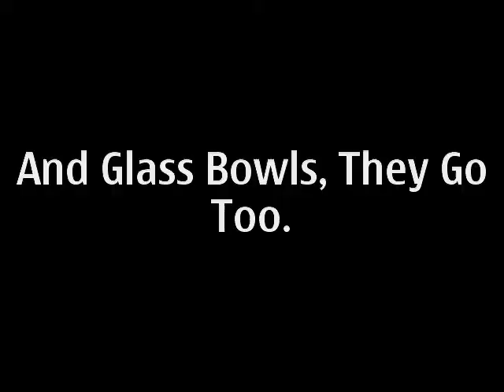Things That Break, Easily.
Me, Jake & Booth do some smashing.

1. Danny Breaks Calculator With Sledgehammer

2. Jake Hits Picture With Hammer

3. Booth Breaks Off Gnomes Head With
Sledgehammer

4. Jake Cuts Clump Of Mud In Half With Axe

5. Jakes Brother Attacks Pringles Can With Axe

6. Booth Throws A Glass Bowl Off Of The Roof (Great Sound, Although Video Is A Little Off, Sorry)